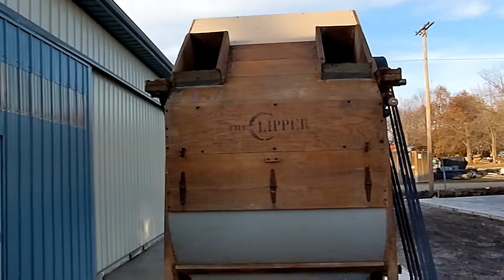167D Seed Cleaner